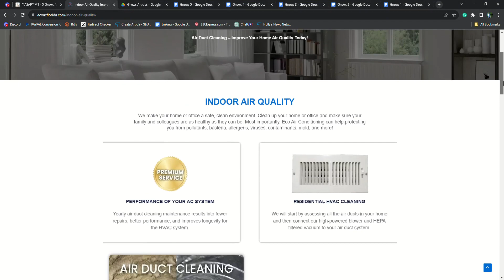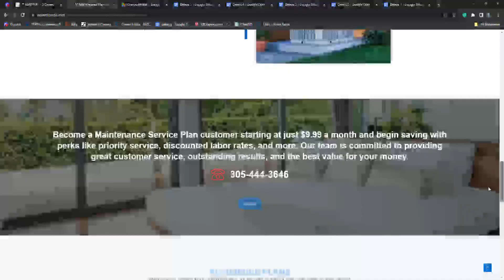AC Repair Hallandale | Eco Air Conditioning